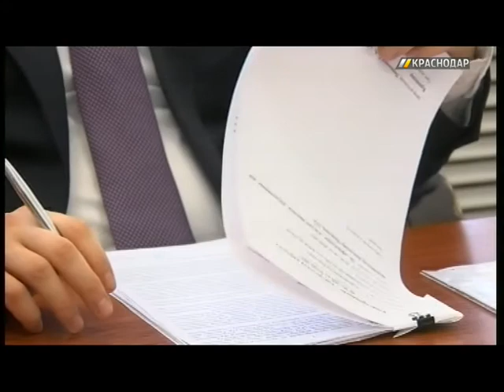Первышов обсудил с краснодарцами строительство коллектора и возведение ЖК в Старокорсунской